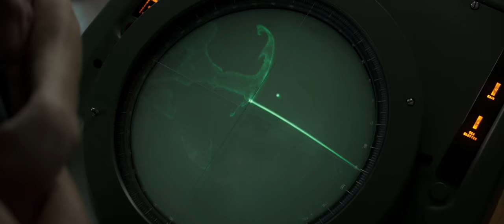The Finest Hours – Trailer 2 – Official Disney | HD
In February of 1952, one of the worst storms to ever hit the East Coast struck New England, damaging an oil tanker off the coast of Cape Cod and literally ripping it in half. On a small lifeboat faced with frigid temperatures and 70-foot high waves, four members of the Coast Guard set out to rescue the more than 30 stranded sailors trapped aboard the rapidly-sinking vessel. “The Finest Hours” is the story of their heroic mission, which is still considered the greatest small boat rescue in Coast Guard history.

The film is produced by Jim Whitaker (“Cinderella Man”) and Dorothy Aufiero (“The Fighter”). The screenplay is by Academy Award® nominees Paul Tamsay & Eric Johnson (“The Fighter”) and Academy Award nominee Scott Silver (“The Fighter,” “8 Mile”) based on the book by Casey Sherman and Michael J. Tougias. “The Finest Hours” storms into Irish cinemas in 2016.